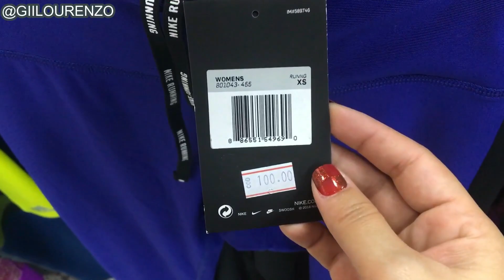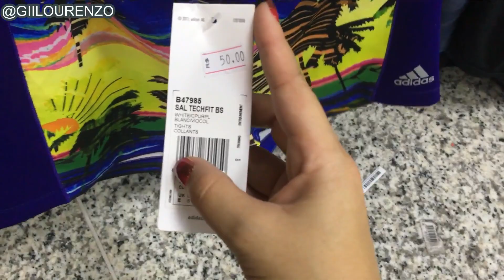BRÁS - OUTLET DA ADIDAS #3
Olá meus amores, o vídeo trago a 3º parte e ultima do tour na SPORT BRÁS mais conhecida como outlet da Adidas, a loja é imensa, espero que gostem!

A loja fica na R. Maria Marcolina, 565 - Brás, São Paulo
Horários de funcionamento: seg à sex das 8:00 as 17:00 e aos sábados das 8:00 as 15:00